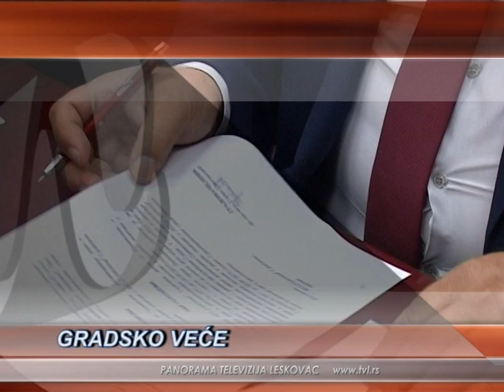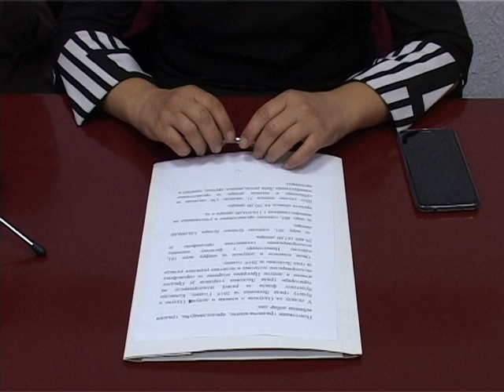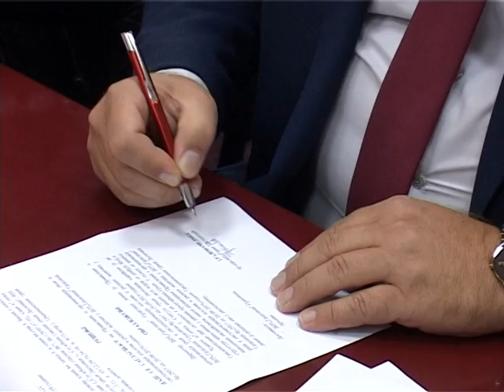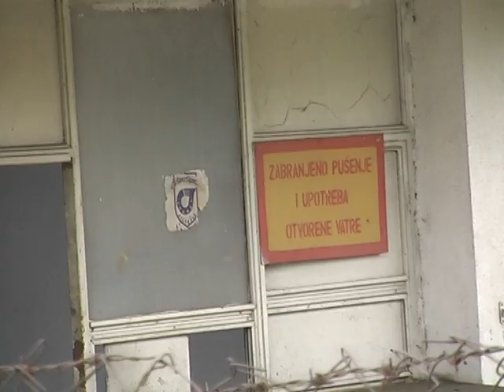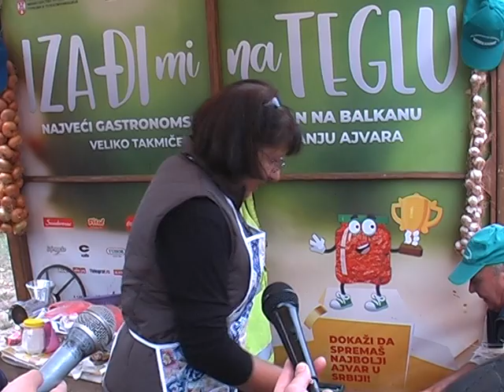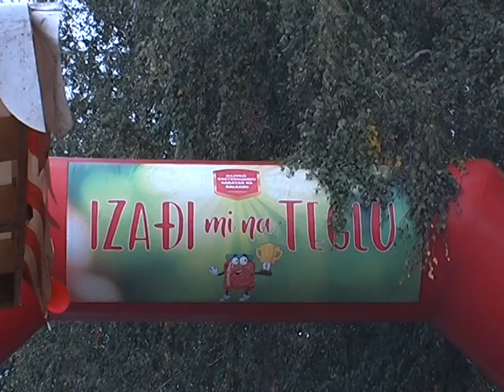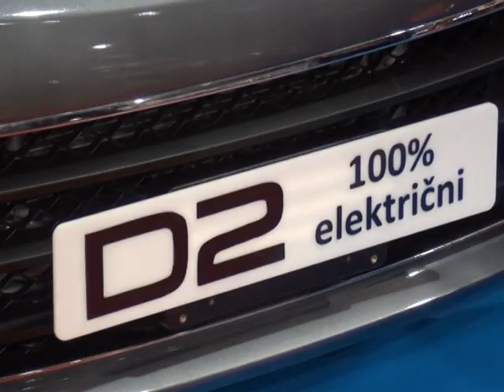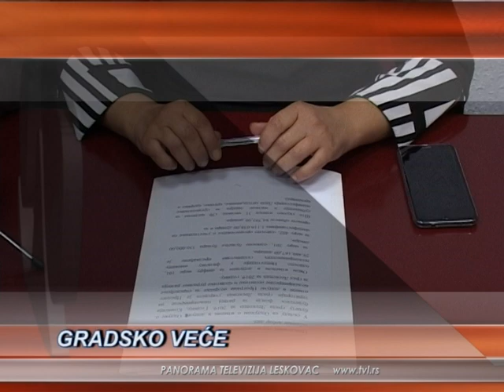Panorama, TV Leskovac 04.10.2019.